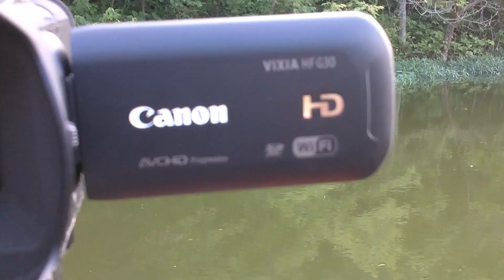5 & 6 POUND "CHANNEL CATS" AT LAKE HARRISONVILLE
During today's adventure, in the wilds of "west central Missouri," I was able to hook into a couple nice "channel cats," while fishing on the waters of Lake Harrisonville, which is the water supply reservoir for the City of Harrisonville!  With the aid of my "Canon VIXIA HF G30 HD Camcorder" & my "Kodak Playsport," I was able to create a little "video in a video" situation, depicting my battle with one of these fish!  I sure hope you enjoy the show!

GrowingDeer.tv on YouTube:
As Dr. Grant Woods would say, "When you're out in Creation, make sure you take time to listen to what the Creator is saying!"

If you enjoy the "Great Outdoors" as much as we do, then head on over to "OutdoorsmanByDesign" on Facebook & check out some of our huntin' & fishin' pics!